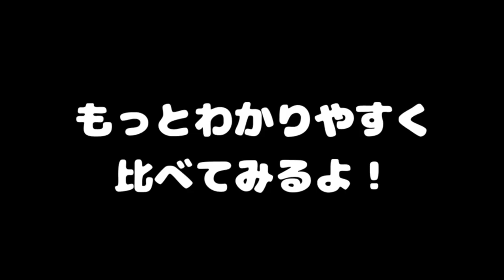【脳トレ】ゆっくりとスプラのイラストが変わっていくアハ体験！どこが変化したのかわかるかな？ part4 【スプラトゥーン２】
(敬称略)